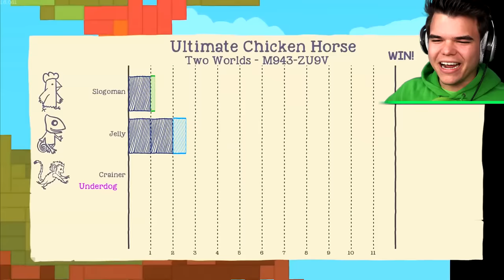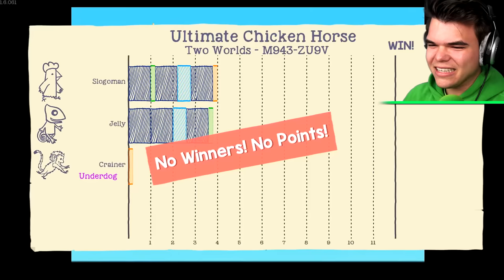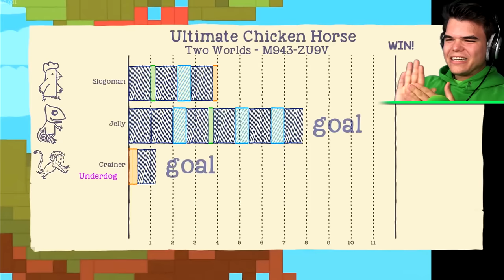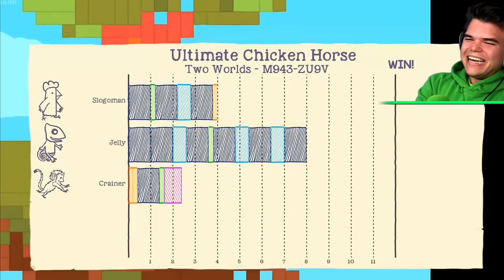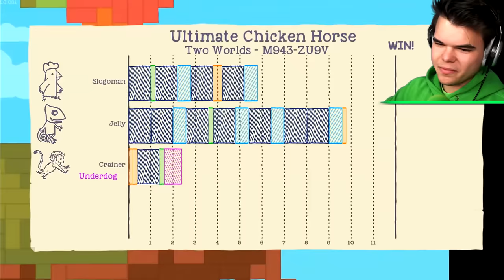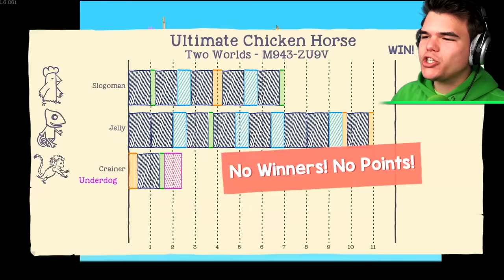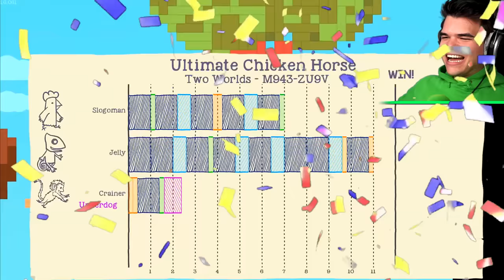FLAPPY BIRD + JETPACK = IMPOSSIBLE! (Ultimate Chicken Horse)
🛒 MERCHANDISE!